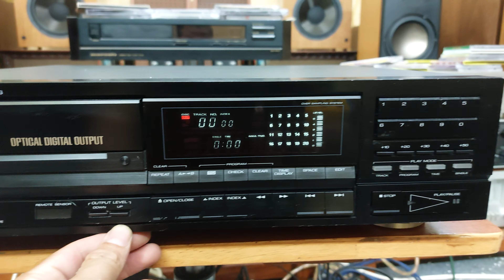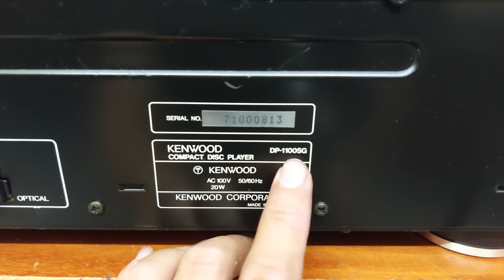(Đã bán) Đầu CD Kenwood DP-1100SG dùng 2DAC PCM56P-K cực hiếm 💵giá 3,2 triệu 📲0907223269 🏡Tp Thủ Đức